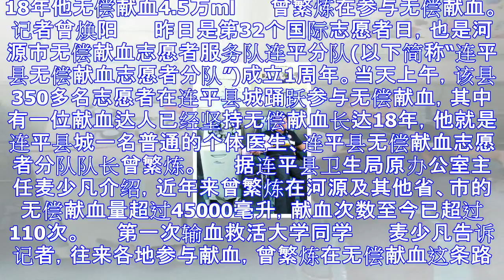献血达人18年无偿献血4.5万毫升 次数超110次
18年他无偿献血4.5万ml 　　曾繁炼在参与无偿献血。 记者曾焕阳 　　昨日是第32个国际志愿者日，也是河源市无偿献血志愿者服务队连平分队(以下简称“连平县无偿献血志愿者分队”)成立1周年。当天上午...